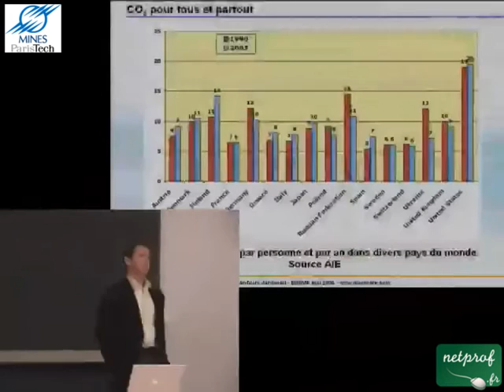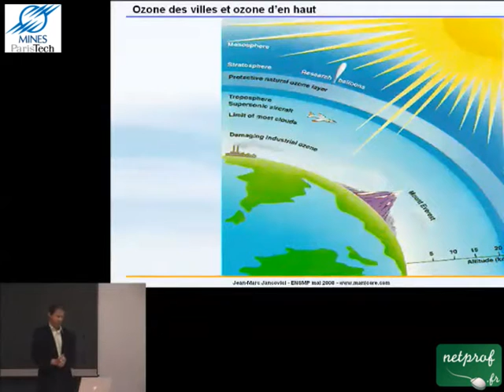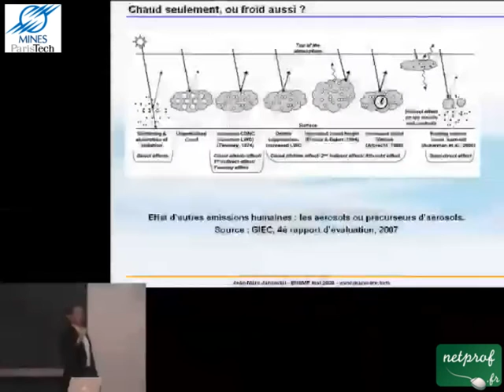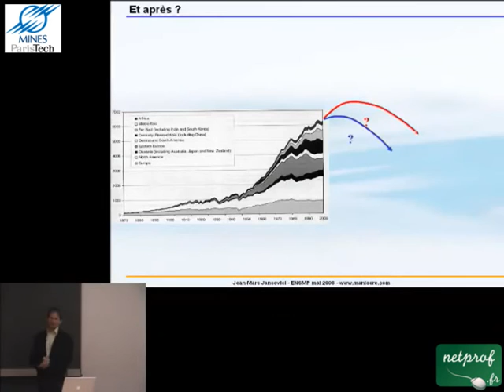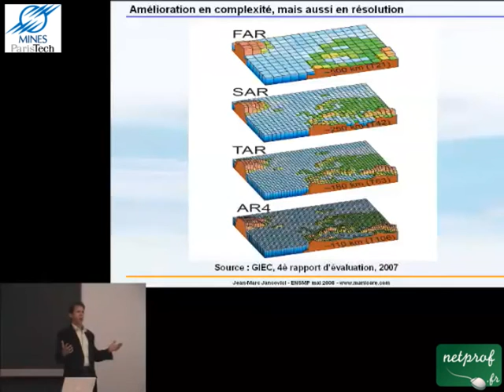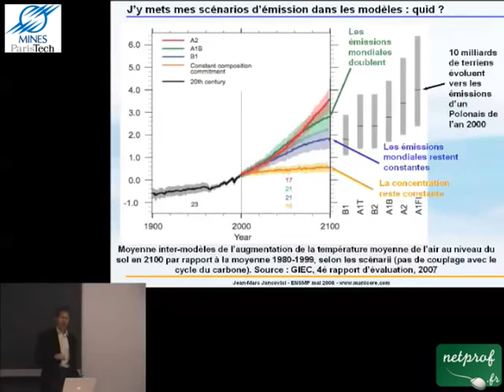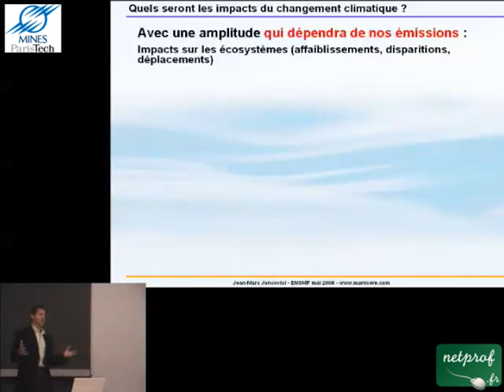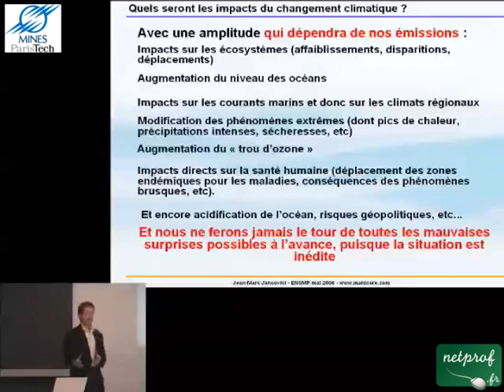3 Le changement climatique, part naturelle et part des hommes : 2eme partie